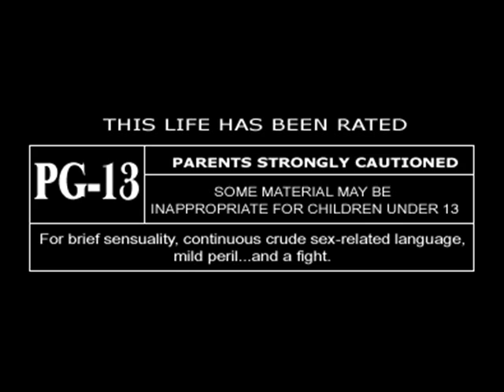Maury's New Movie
Gonna Be Hott